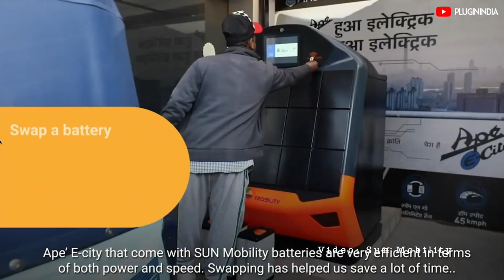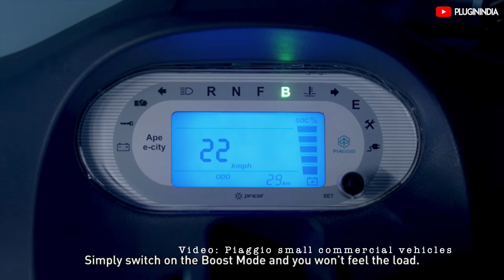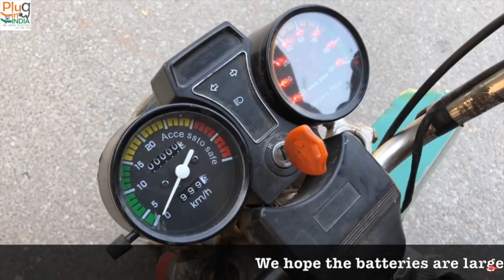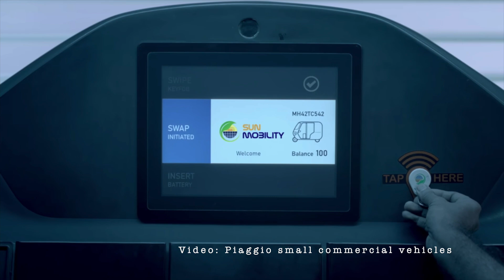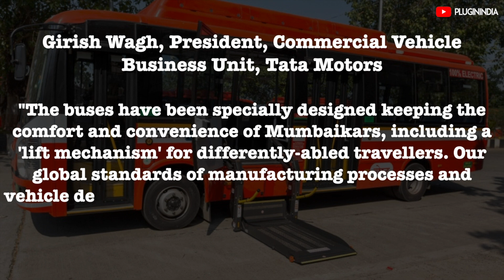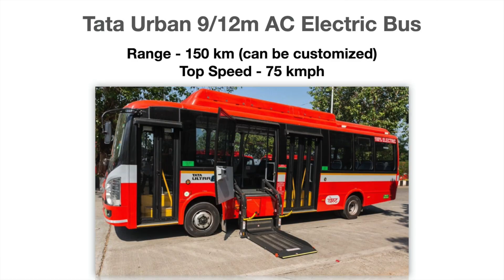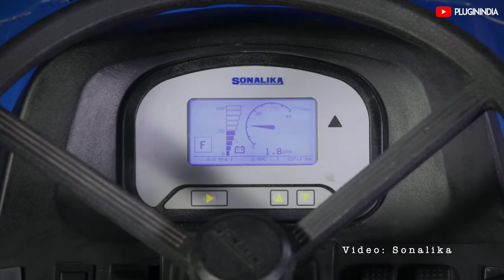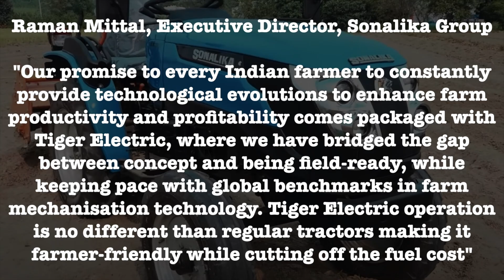Electric Vehicle Weekly #7 : Sonalika Electric Tractor & Sun Mobility Battery Swaps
In this episode, Amit Gupta, the chief host discuss
* Sun Mobility plans to roll out 100 Battery Swap Stations in Bangaluru
* Tata Motors delivers 26 of 340 electric buses in Mumbai
* Shared mobility platform Bounce to have a 100% electric scooter flee
* Sonalika Tractors launches India's first field-ready electric tractor 'Tiger'